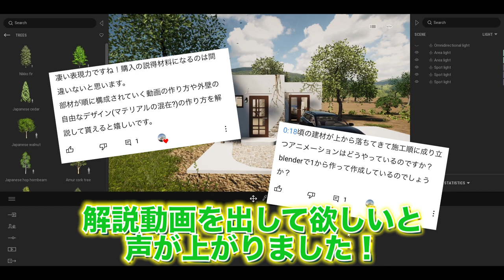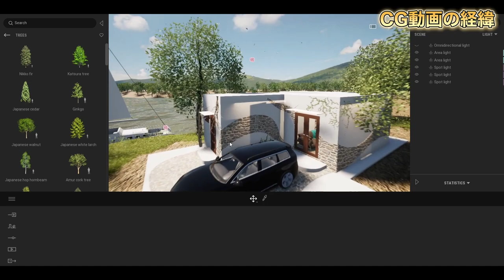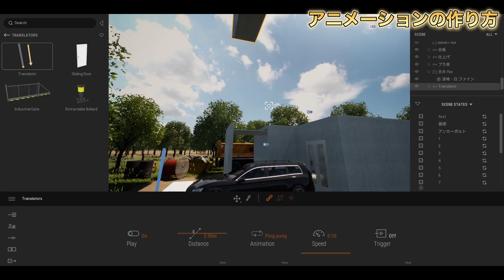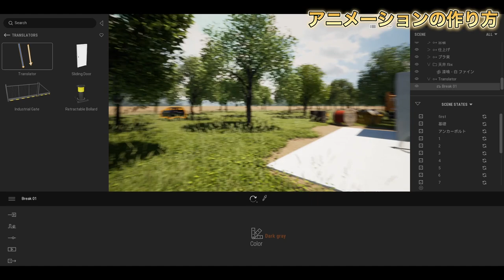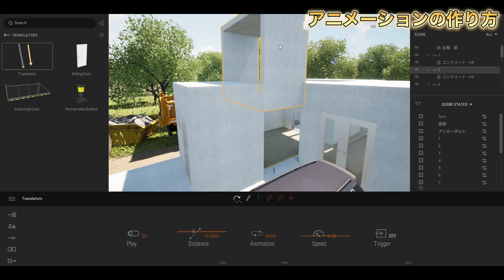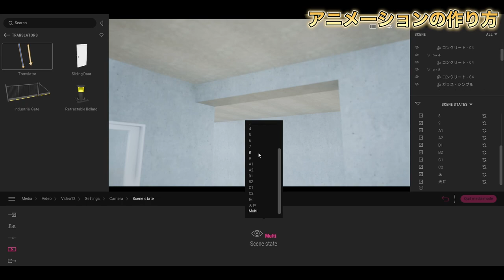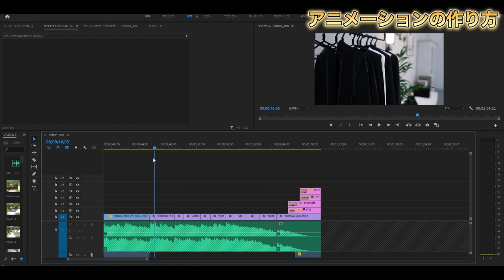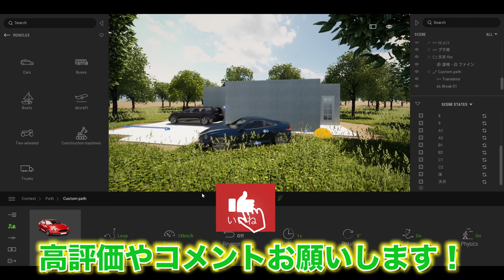【圧倒的表現力】Twinmotionだけでオブジェクトを動かす方法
2022/07/09より応募フォームをオープン

○一言　プレゼンとして一級品な気がする。

お久しぶり、、、なのにかなり重たい内容、、、
習得したいけどしんどいよ、という方も多いとは思います。
本当に簡単にできるように解説することもできたのですが、しっかりと作業するときに絶対つまずくことだなと思って１からほぼ100まで解説しています。
だから！！！
最初の動かし方が分かったら動画はもう見ないで1度自分で動かしてみてください！
そして、この動画みたいに多くのものを別々のシーンで動かす場合、つまずいたらまたこの動画を思い出して見に来てください（笑）
大変だろうけど、できた時の達成感すごいですよ～（笑）

10:12から解説しているscene stateについてはあまりに重すぎるので（同時に解説したらごっちゃになるのにしてしまった）、別撮りで解説動画を上げたいと思います！
なので皆さんはとりあえずアニメーションの作り方と、今回の作品についてなんかを知っていただけたらと思います（笑）

てことで！
最後に一言！
「1.25倍がおすすめ♡」　　　　by sena

1:21　お仕事を頂いた経緯＆建築解説
3:48　アニメーション解説開始
10:12　scene states 解説
14:42　失敗素材公開
16:22　動画編集裏側公開
18:21　別の動かし方！？

18時に動画アップしています。お楽しみに😊